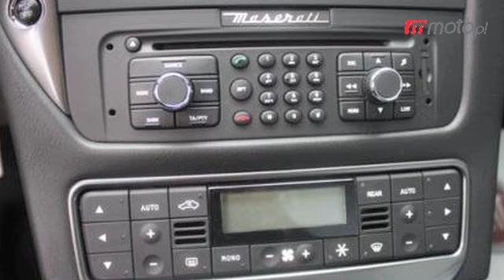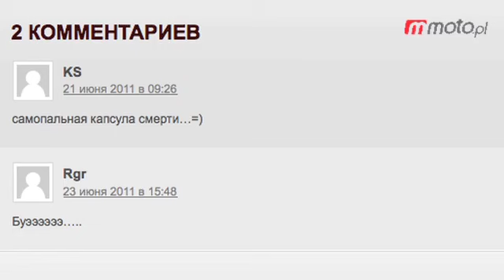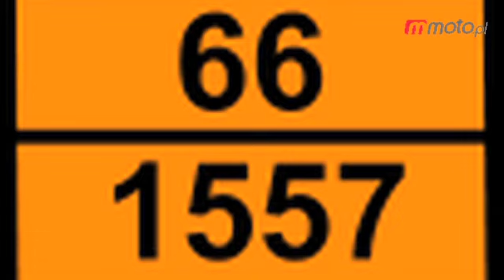Motodziennik: Nowa Toyota Camry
moto.pl: Motodziennik 11 VII 2011: Okazje tygodnia. Camry z wycieku. Pechowa przejażdżka Ferrari. Dziwadła na bazie Audi. Kolejna karta z motodziennikowej "Encyklopedii motoryzacji". Więcej wideo